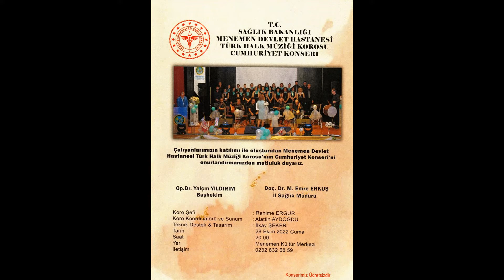CANGÜL İŞLEK / YAR BAŞIMA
MENEMEN DEVLET  HASTANESİ
TÜRK HALK MÜZİĞİ  KOROSU
CUMHURİYET  KONSERİ
SOLİST  :  CANGÜL  İŞLEK
ESER :  YAR BAŞIMA
BESTE  :  ALİ  OSMAN  NEDİOĞLU
GÜFTE  :  NURULLAH  AKÇAYIR
ŞEF :  RAHİME  ERGÜR
SUNUM : ALATTİN  AYDOĞDU
VİDEO  YAPIM  :  SERMET  ORHAN
28 / EKİM / 2022